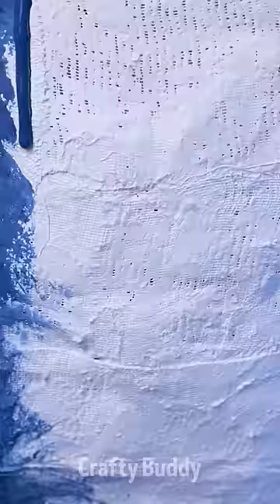Transform Your Coffee Table with Ramen Noodles: A Quirky DIY Project! 🍜🛠️